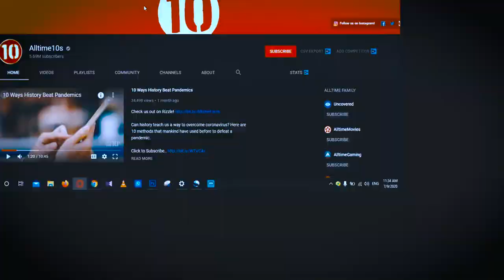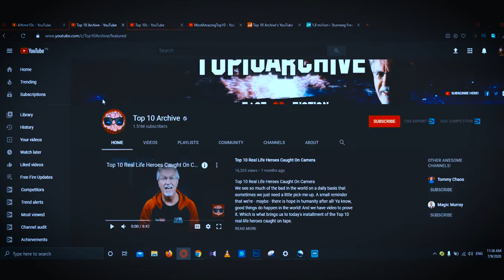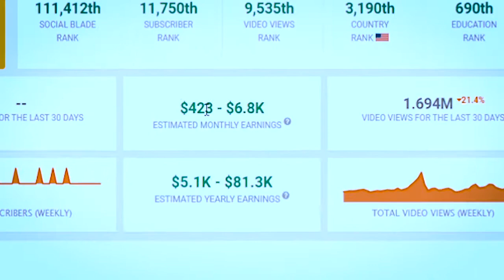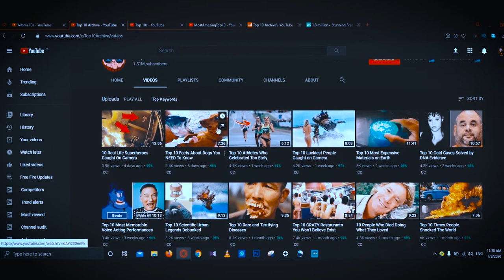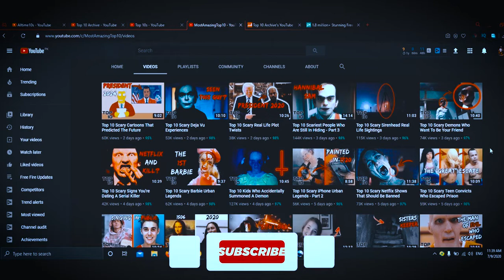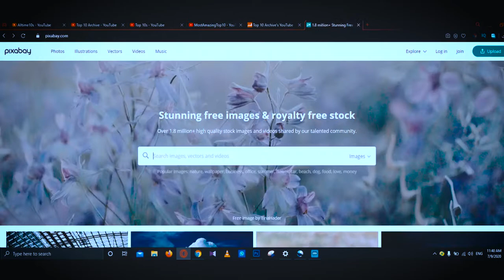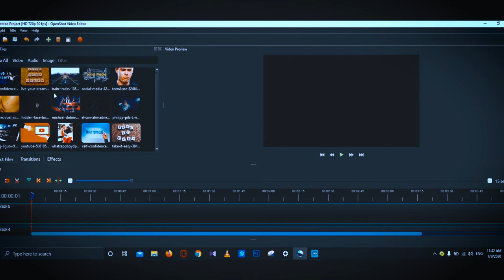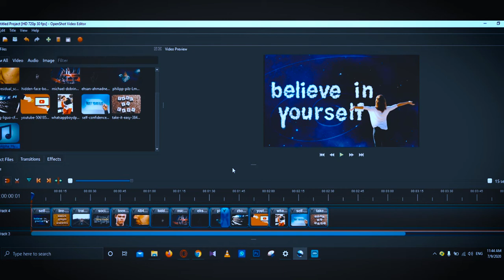YouTube Channels Ideas without showing your face l l Urdu/Hindi l l hammad946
YouTube Channels Ideas without showing your face. Urdu/Hindi

►How to Make a YouTube Channel art & Thumbnail in 1 Minute Urdu/Hindi l l hammad 946

1. a youtube channel ideas
2. Starting a youtube channel ideaS
3. a youtube channel name ideaS
4. Creating a youtube channel ideaS
5. Types of youtube channel ideas
6. List of youtube channel ideas
7. The best youtube channel ideas
8. Best youtube channels ideas
10. Different youtube channel ideas
11. Youtube channel ideas in Pakistan
12. Youtube channels name ideas
13. New ideas for youtube channel
14. Good ideas for youtube channels names
15. Types of youtube channels ideas
16. Ideas on youtube channels
17. Popular youtube channels ideas
18. Top youtube channel ideas
19. Trending youtube channel ideas
20. Top 10 youtube channel ideas
21. Youtube channel ideas 2020 in Pakistan
22. Youtube channel ideas 2020 without showing your face
23. Youtube channel ideas 2020 in hindi
24. Youtube channel ideas 2020 no face

# YouTube channels ideas